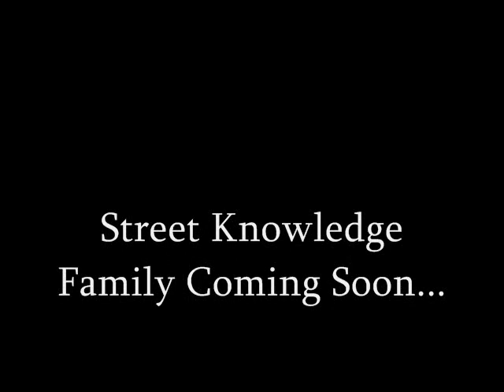South Trust Studios "Million Ways To Hustle"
This song is real old i came along way from now i put this on youtube because it still hot you dont have to sale dope to be a baller its a million ways to get that bread now thats motivation for your ass...